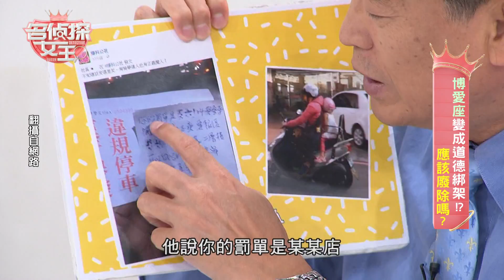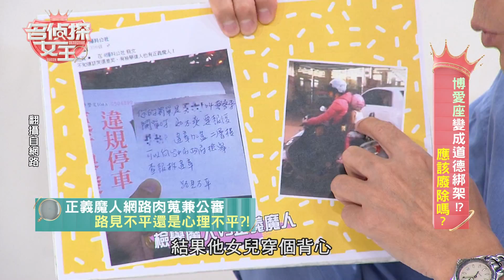【精華版】正義魔人好可怕 一張照片害慘媽媽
【博愛座變成道德綁架?!應該廢除嗎?】